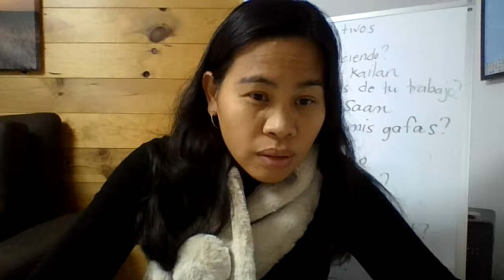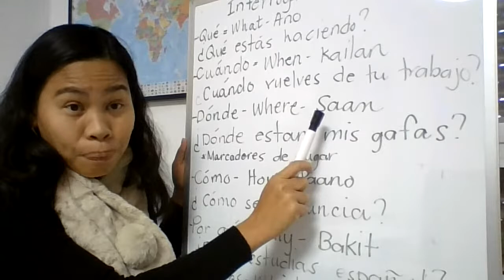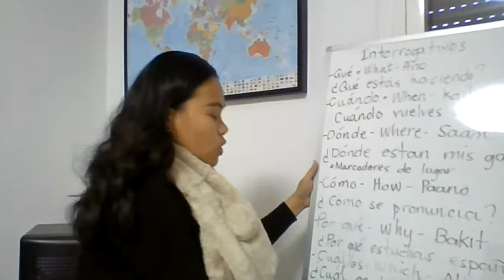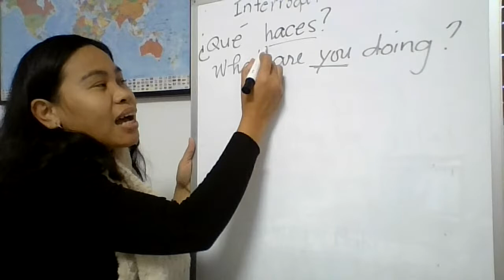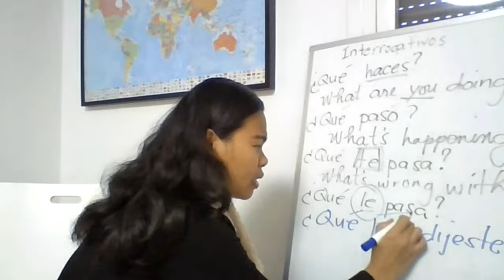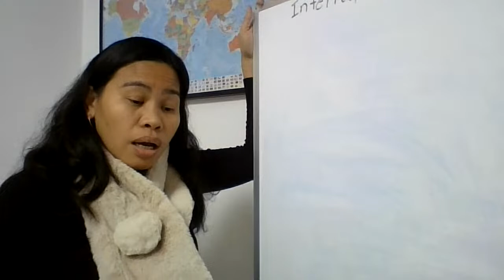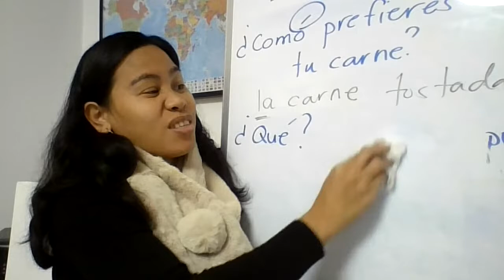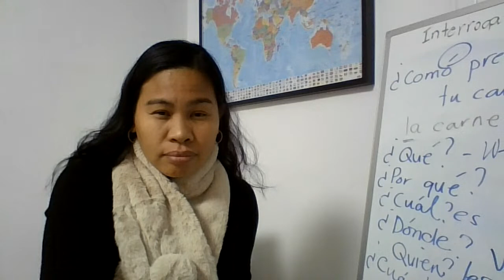FREE SPANISH ONLINE TUTORIAL | WHAT? WHERE? WHEN? WHO? WHICH? HOW? HOW MANY?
In this live streaming I will teach you the wh questions in Spanish/interrogation words. I will teach you how to use and also how to pronounce these words correctly. So happy learning everyone.
Then if you like my videos please share it to your family and friends. Help me grow my channel.